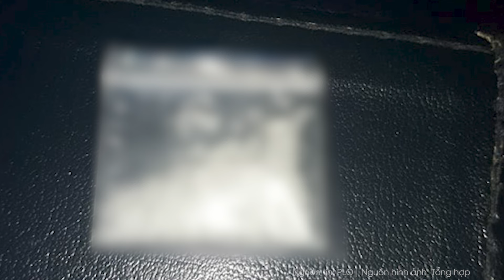Kinh hãi tài xế xe giường nằm “nạp” 2 cữ ma túy trong một ngày trước lái xe chở khách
Ngày 12/10, Công an TP Lai Châu đã bắt quả tang một người đàn ông là lái xe chở khách của nhà xe SP (tuyến Thái Nguyên - Lai Châu) về hành vi tàng trữ trái phép chất ma tuý, tang vật thu giữ 0,11 gam heroin. Người này khai nhận, từ tháng 4-2024 đến nay, mỗi ngày 2 lần sử dụng ma túy vào các thời điểm trước giờ lái xe ban đêm và sau bữa sáng.